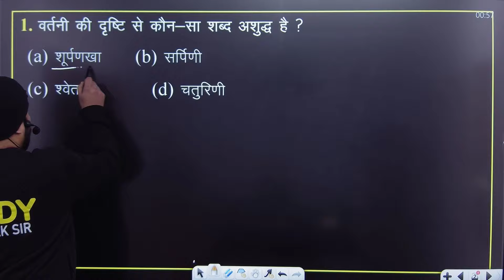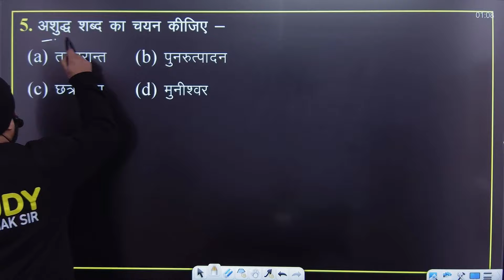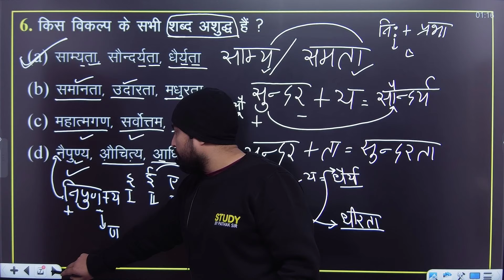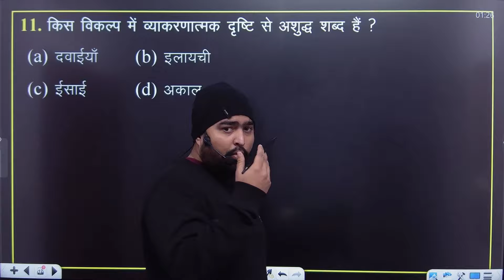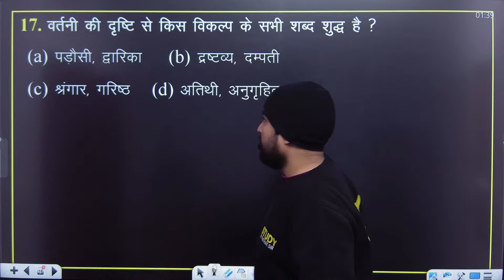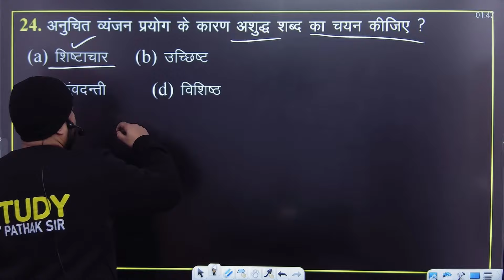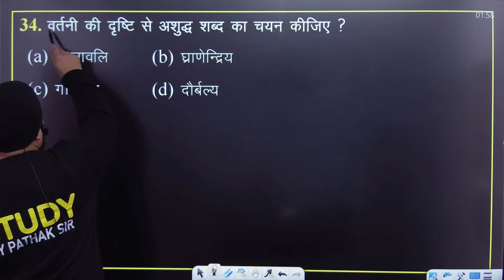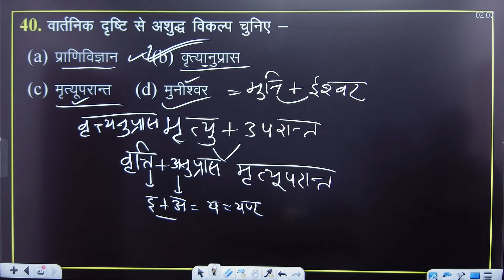वर्तनी HINDI |UPP|UPSSSC|SSC-GD| SAMANYA HINDI